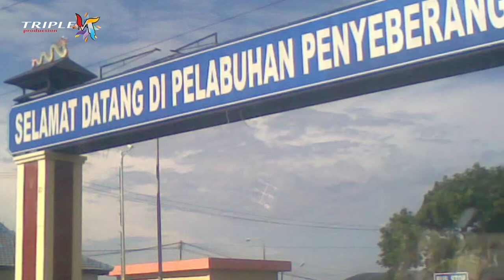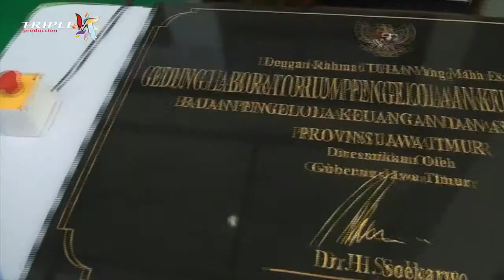Company Profile PT. Mata Multi Media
Bagi yg membutuhkan jasa Event Organizer dan Advertising maka Triple M Production yang anda pilih